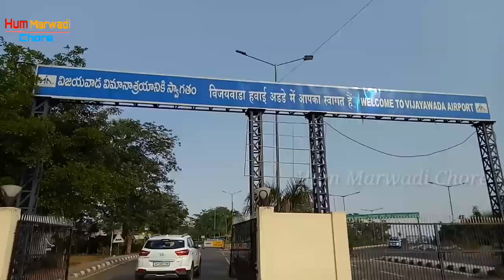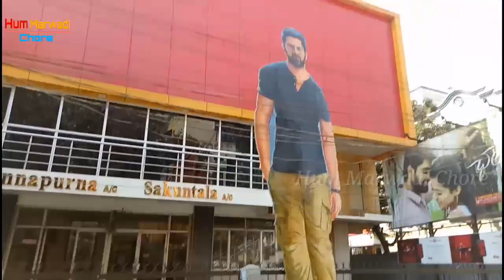Vijayawada | Vijayawada city | Vijayawada junction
Hi friends I am  Prince Vaishnav From Jalore district. Rajasthan 🙏

दोस्तो मैं गांवों और शहरों का वीडियो लेकर आता हूं ! और अच्छी वीडियो दिखाने की कोशिश जारी रहती है !
                                            धन्यवाद 🙏

आपका अपना hum Marwadi chore चेनल !

vijayawada City view
vijayawada city tour
vijayawada junction
vijayawada city
vijayawada
vijayawada Andhra Pradesh
vijayawada bus stand
vijayawada vijayawada
vijayawada video
vijayawada city video
Amaravati
Bhavani island
vijayawada Disneyland
vijayawada beach
Disneyland in vijayawada
vijayawada tourist places
vijayawada famous places
vijayawada news
vijayawada kanaka durgamma
vijayawada master
vijayawada city
vijayawada airport
vijayawada andhra pradesh
vijayawada autonagar
vijayawada bridge
vijayawada besant road
vijayawada benz circle
vijayawada b sent road
vijayawada b singh road
vijayawada cinema
vijayawada congo band
vijayawada city tour
vijayawada dmart
vijayawada eluru road
vijayawada exhibition
e city vijayawada
vijayawada food
vijayawada flyover
vijayawada food vlogs
vijayawada guntur
vijayawada highway
vijayawada hotels
vijayawada hospital
vijayawada hyderabad
vijayawada international airport
vijayawada junction
vijayawada junction railway station